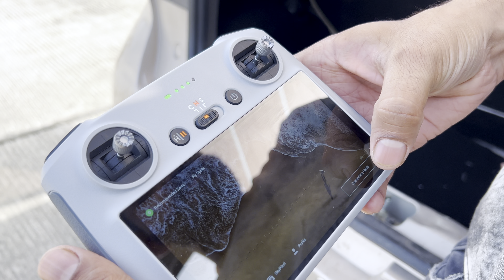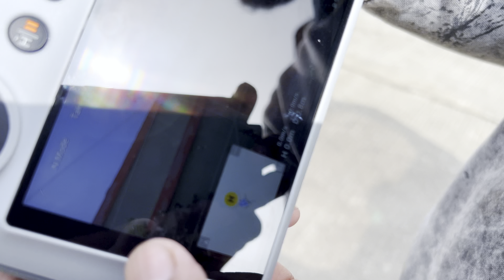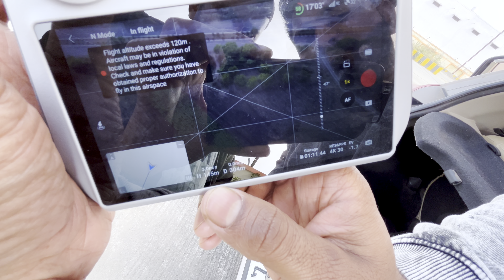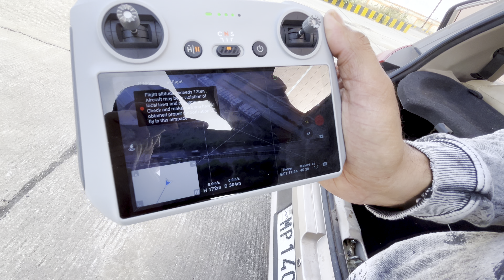How to fly drone for beginners | learn drone fly in hindi | how to fly dji mini 3 pro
How to fly drone
How to fly dji mini 2
How to fly a drone for beginners
How to fly a kite
How to fly dji drone
How to fly
How to fly a drone like a pro
How to fly a dji mini 3 in hindi
How to fly a drone camera
Fly a drone for the first time
Fly a drone like a pro
Fly a drone in india
Fly a drone from a boat
Fly a drone for beginners
How to fly a mini drone for beginners
how to fly a drone in hindi
how to fly a drone DJI mini 3
how to fly a drone with camera
how to fly a drone e88 pro
drone fly for beginners
drone fly for first time
flying drone
drone ko kaise chalate hai
drone ko kaise udaye
drone ko kaise udate hai
drone ko kaise udaya jata hai
drone ko kaise connect kare
drone ko kaise control kare
drone ko kaise banate hai
drone udana video
drone udana bataiye
drone udana practice
drone udana hai
drone udana drone
drone udana kaise kaise sikha jata hai
drone udana short video
drone udana niyam
drone flying
drone flying video
drone flying for beginners
drone flying tutorial
drone flying skills
drone fly kaise kare
drone flying tips
drone flying in Village
drone flying training
learn drone flying
learn drone videography
learn drone technology
learn drone pilot
learn drone shot
how to fly dji
how to fly dji mini 3 pro
how to fly dji mini 3
how to fly dji mini 4 pro
how to fly dji avata
how to fly dji mavic mini
how to fly dji air 2
how to fly dji air 3
how to fly dji air 2 s
how to fly dji mini 2 se
how to fly dji phantom
DJI drone flying time
DJI drone flying tutorial
DJI drone flying video
DJI drone fly kaise kare
DJI drone flying test